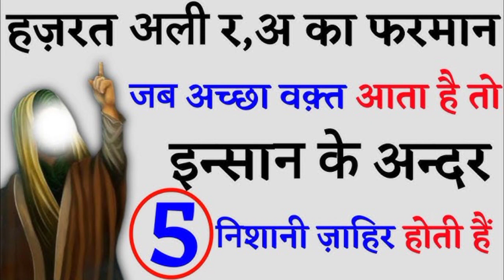इस बाजीपे से दौलत आप के आगे आगे घूमेगी | Ek Aisa Bajipa jisse dholat nahi samal milegi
@ieeshan Ali

mahad ul faqeer al islami
khatm e bukhari shareef
ahsanululoom
king of naqsband
shaykh zulfiqar ahmad naqshbandi
naqshbandi
peer zulfiqar ahmad naqshbandi mujaddidi
short clips
islamic short clips
islamic lecture
islamic clip
tasawwuf
vitthal
viral videos
vari chukayachi nahi dj
sant tukaram
pandharpur
facebook dindi
viral video
vari chukayachi nahi